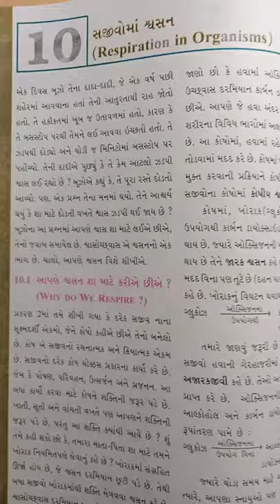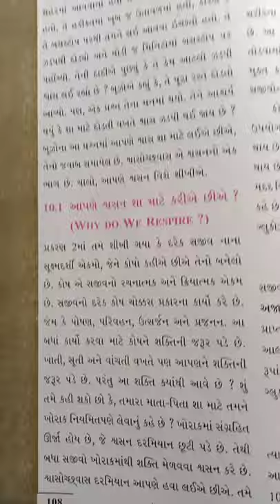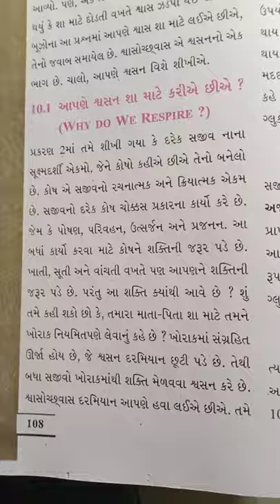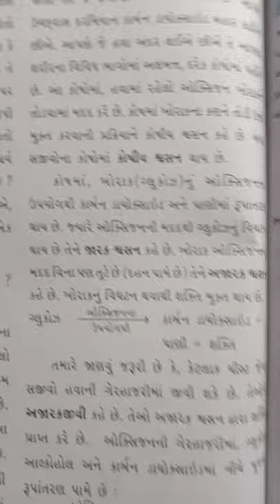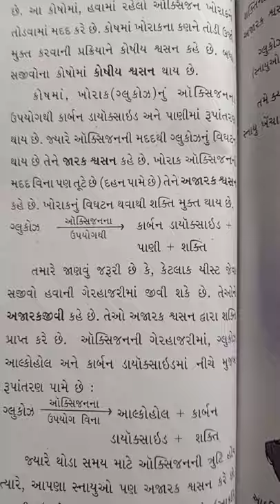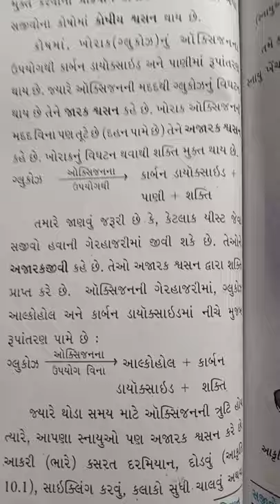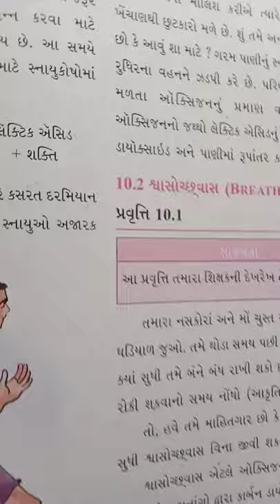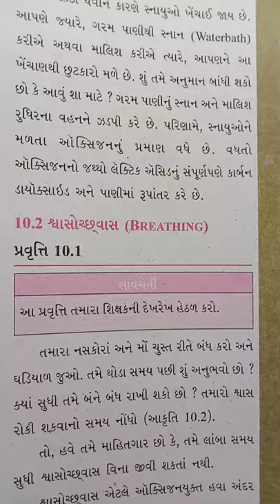gm std 7 sci ch 10